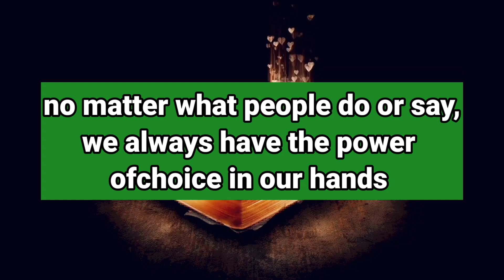11:11🌈💕 God Message Today 💌 This person is finally ready to say these three words to you...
11:11🌈💕 God Message Today 💌 This person is finally ready to say these three words to you...

a
This Video Includes All These Searches 👇

1. God message for me today
2. God message for me
3. God message
4. God's message
5. God message for you
god's message
prophetic word
god message today for me
god message
god message for you
god says

1. God message for me today
2. God message for me
3. God message
4. God's message
5. God message for you